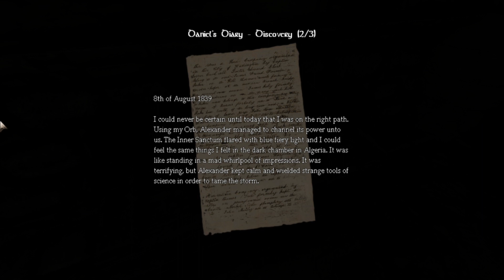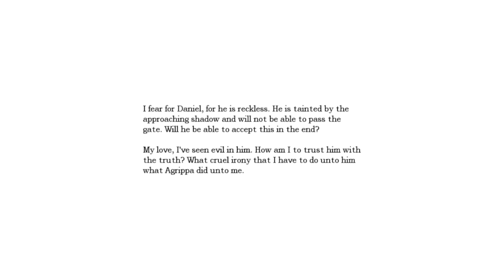#9 - Cistern och bårrummet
Daniel har äntligen lyckats komma ifrån det skräckinjagande fängelsehålorna upp till cistern. Han får även beskåda lite ljus för en gångs skull. Han behöver inte sänka vattnet för att ta sig igenom det översvämmade rummet. Utan han måste också komma in i bårrummet för att fixa det vaccin som behövs emot smittan som finns nere i kloakerna...